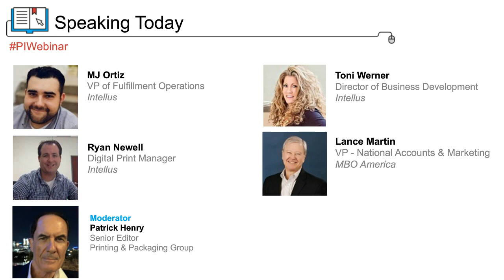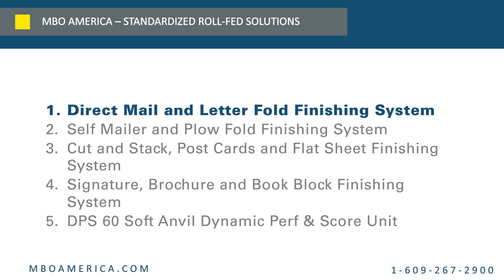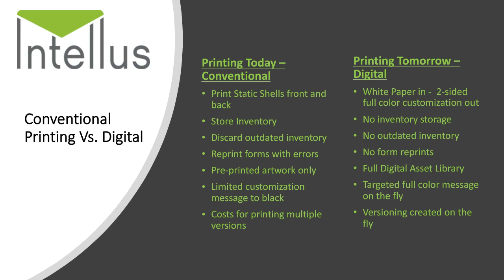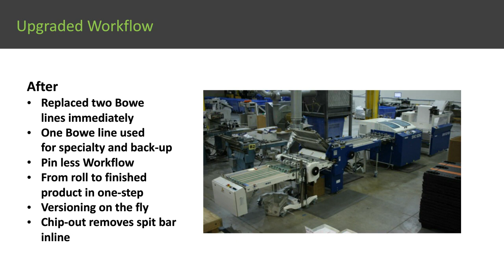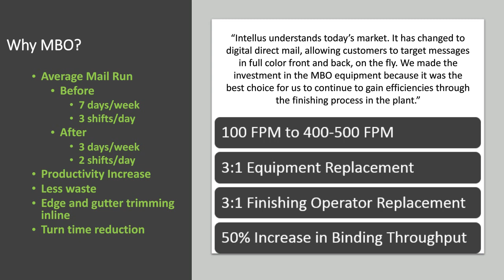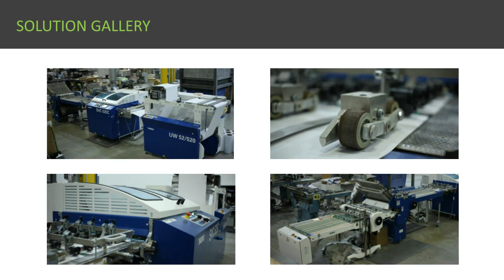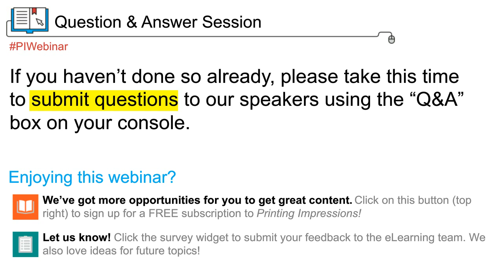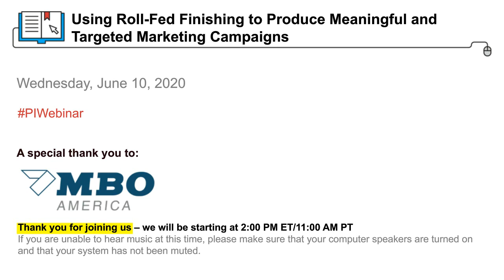Webinar: Intellus Direct, Using Roll Fed Finishing for Targeted Marketing Campaigns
MBO and Napco speak with the Intellus Direct team regarding their roll fed finishing solutions for their inkjet print production.